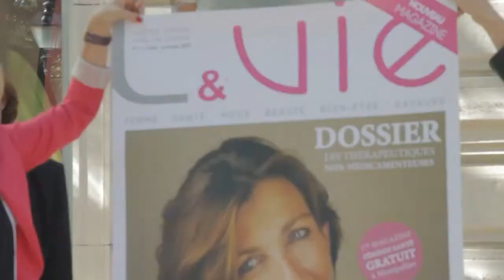Ruban de l'espoir 2012 - Montpellier - Bilan